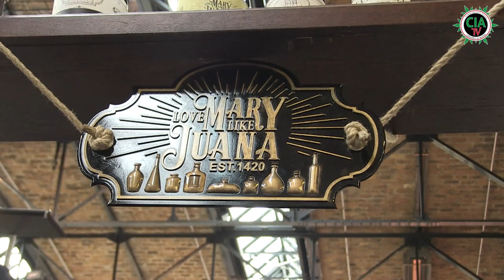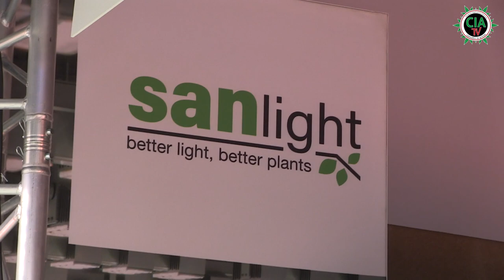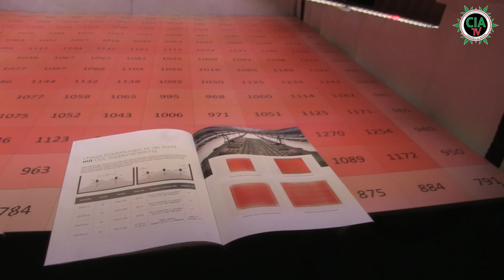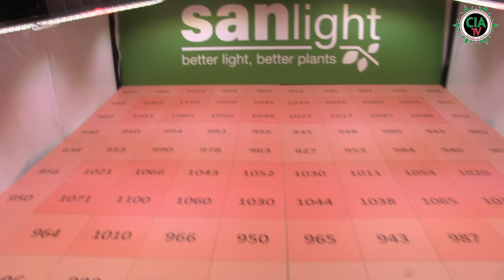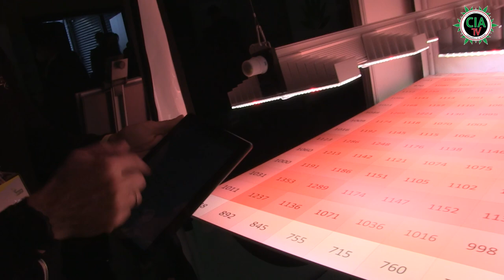Mary Jane Berlin 2021 - Das Wiedersehen auf der Messe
Inhalt:
Endlich wieder eine Hanf-Messe und wir sind für euch mit dabei.

Es war nun nach einer gefühlten Ewigkeit Zeit für die Mary Jane Berlin 2021.
Ein wiedersehen mit alten Freunden und Bekannten welches wirklich jeder genossen hat.
Wir haben für euch natürlich wieder ein paar Eindrücke eingefangen und diese dürfen wir nun präsentieren.
Für Aufmerksame gibt es am Ende des Videos noch etwas zu entdecken.
Wer wohl hier unter die Sänger gegangen ist? :P